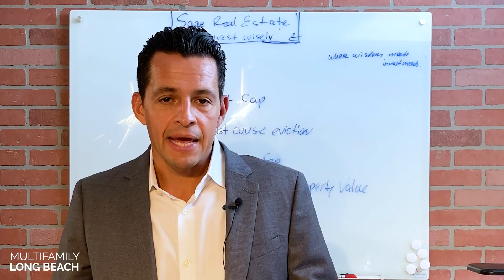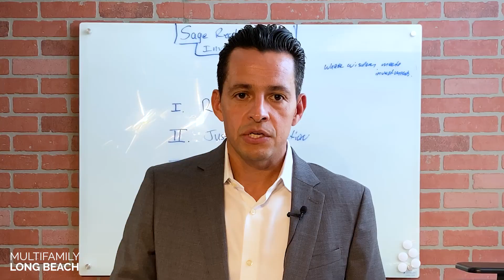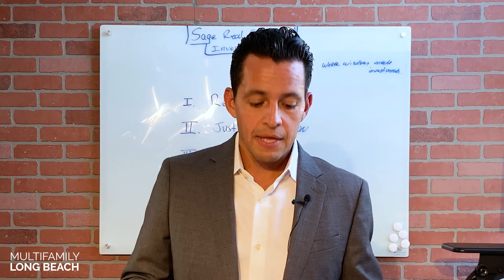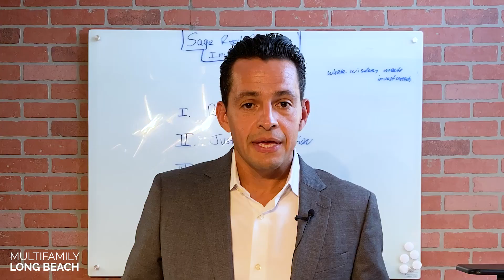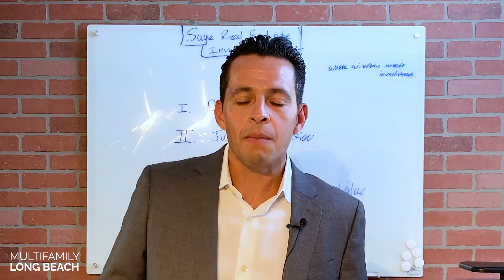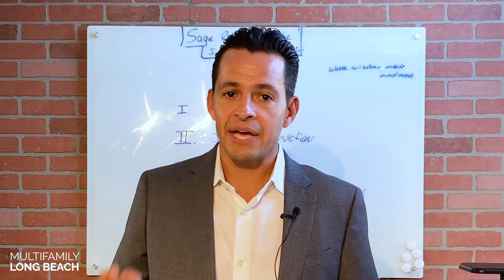How the New California Rent Control Law Affects Property Owners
Statewide rent control is here. Many owners are unaware of the new rent control law, what it entails, and how it affects their property values and management methods.

For buyers, this new law will change the way that they forecast future rents and initial investment. This information and these resources are extremely important for all owners and investors to understand.

Juan is a Licensed California Real Estate Broker that has acquired his Certified Commercial Investment Member (CCIM) designation.

Juan specializes in selling multifamily apartment units as well as residential properties. He prides himself in locating value-added properties that maximize the client’s investment yields. Juan is a detail-oriented entrepreneur.

Today he handles everything from finding, funding, designing, managing, and selling investment properties. His diverse experience in commercial and multifamily real estate allows him to develop and navigate a wide range of projects.

BRE #01417642